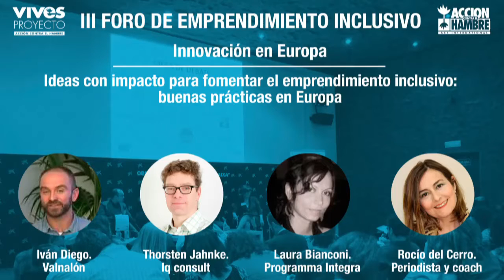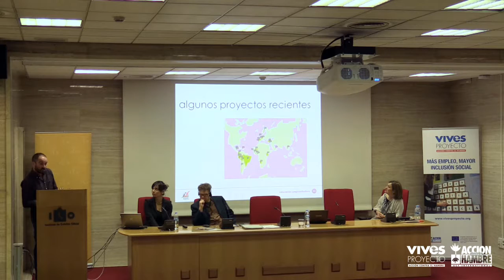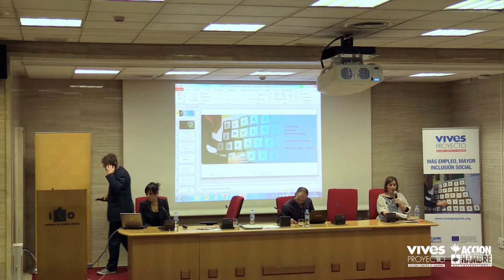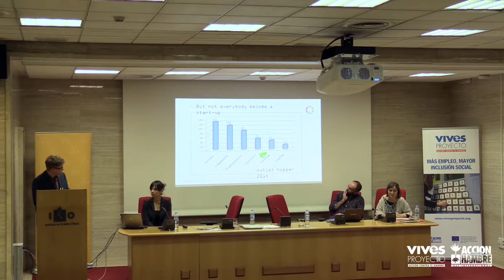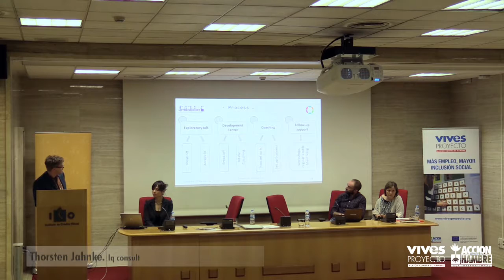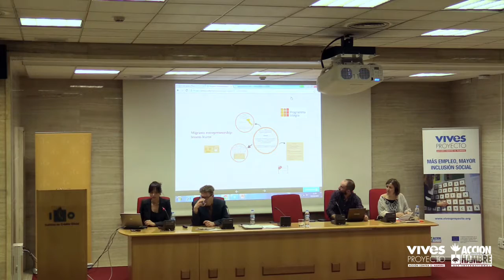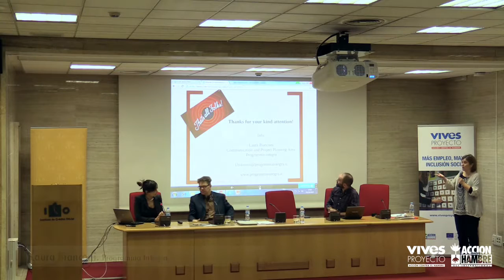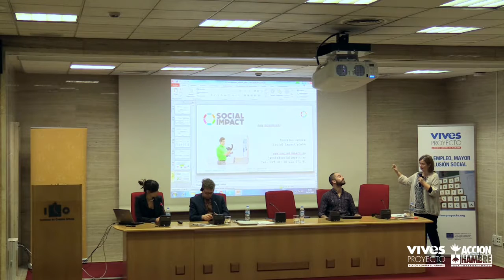III Foro de Emprendimiento Inclusivo. Mesa redonda Ideas con impacto.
Participantes: Iván Diego, coordinador de Proyectos Europeos Educativos de Valnalón (España); Thorsten Jahnke, cofundador de Social Impact y CEO de Iq consult (Alemania); y Laura Bianconi, responsable de proyectos en Programma Integra (Italia).